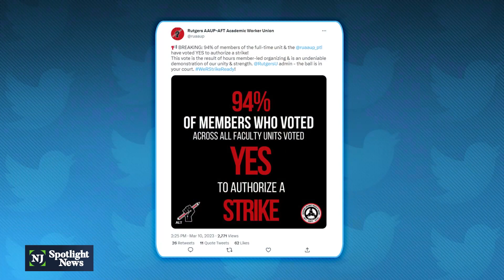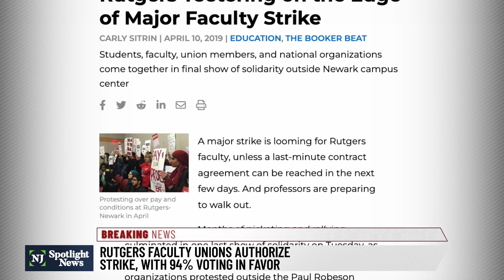Rutgers faculty, grad students OK unions to call a strike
After 10 days of online voting ended Friday, 94% of union members voted to authorize a strike at Rutgers University. This comes as negotiations between the university and the two unions representing the school’s 7,500 professors, graduate students and adjunct professors have failed; they have been working for eight months without a contract.